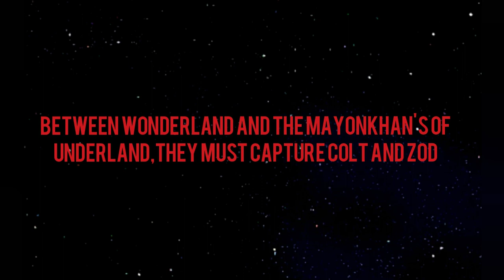Galaxy Heros Chapter III: Unhearted Vengeance